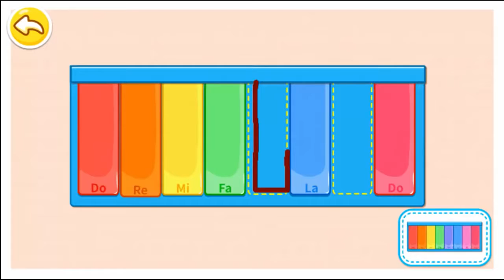Baby Panda's Magic Brush Children Learn to Draw Babybus Kids Games 1